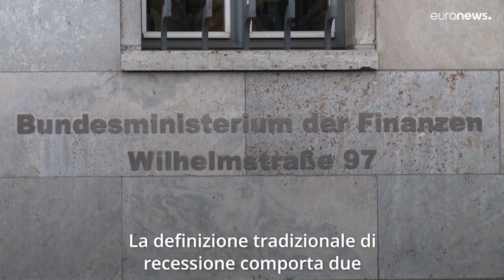L'Europa è già in recessione?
Dall'economia europea arrivano segnali preoccupanti, ma non tutti i parametri sono negativi: l'occupazione è alta e i salari sono aumentati